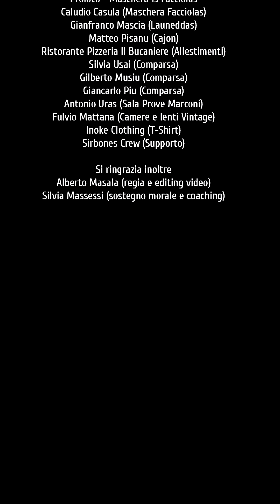Sirbones - B-Boy Polso